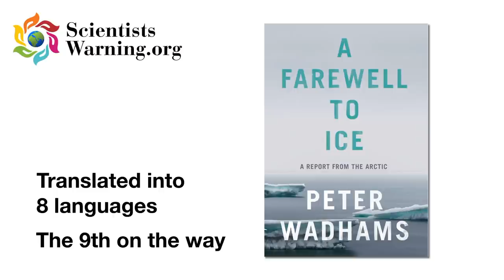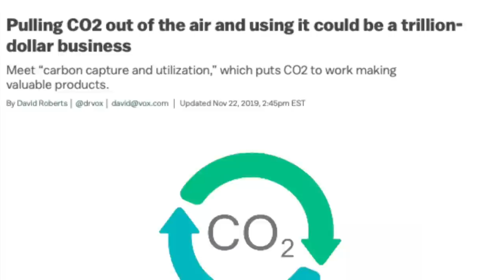Climate Restoration with Peter Wadhams & Peter Fiekowsky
'Climate Restoration' is the proverbial 'third leg of the stool' along with mitigation and adaptation.  We need to get our heads around the idea that it's not enough to aim at reducing emissions and adapting to the changes already 'dialed in' to the climate system.  We must establish a goal of getting atmospheric carbon levels down to a point where human survival with conditions resembling those in which civilization developed and flourished.

Enjoy this intriguing discussion of Climate Restoration recorded live at the UN-sponsored COP-25 climate negotiations in Madrid, Spain in December 2019.